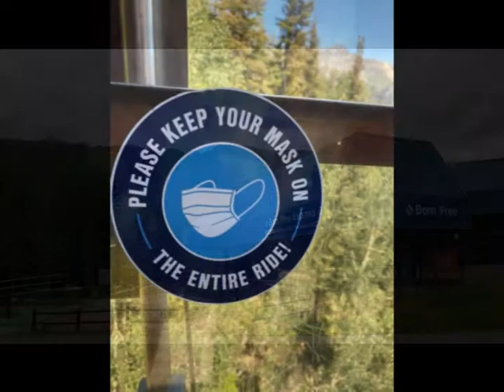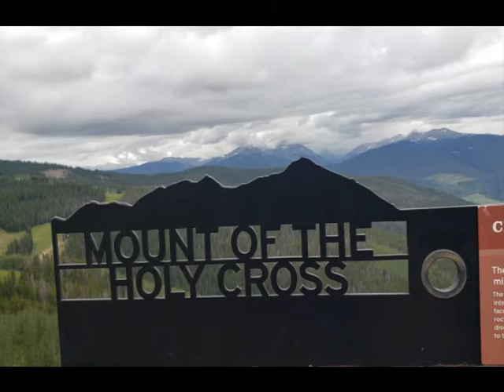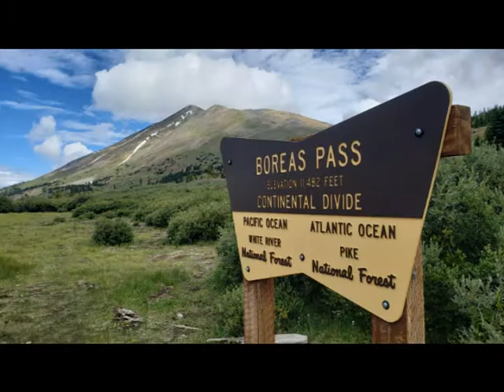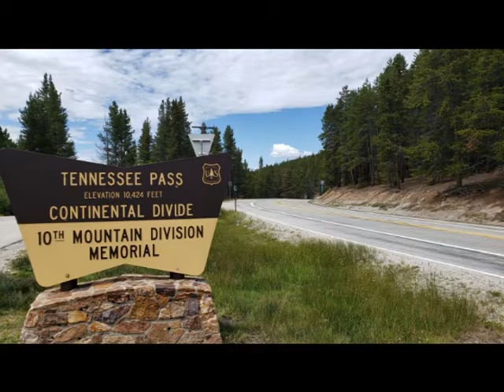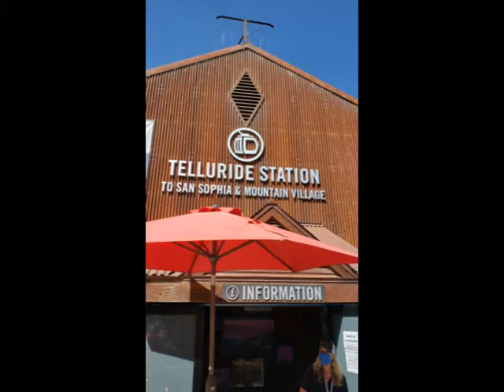Colorado 07 2020a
My test